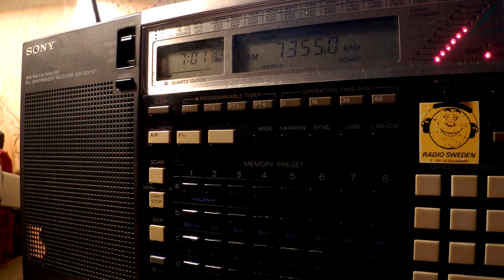06 12 2016 WHRI Angel 2 relay Brother HySTAIRical in English to WeEu 0659 on 7355 Furman